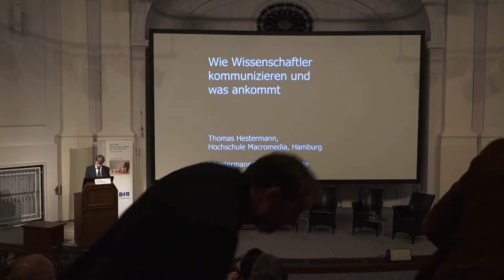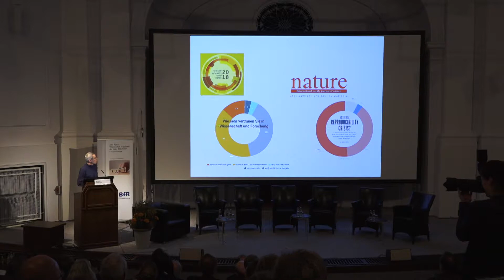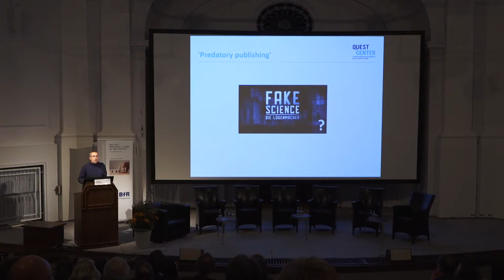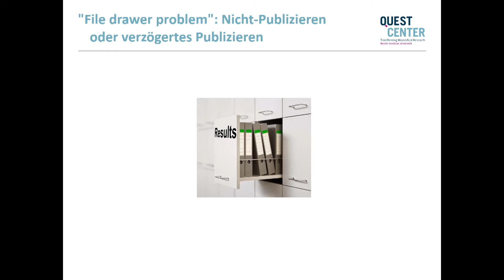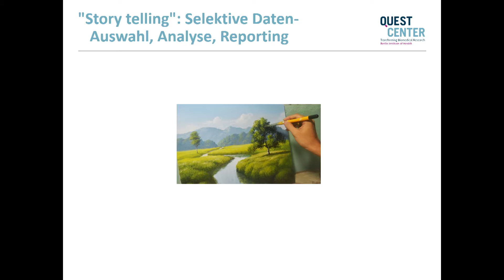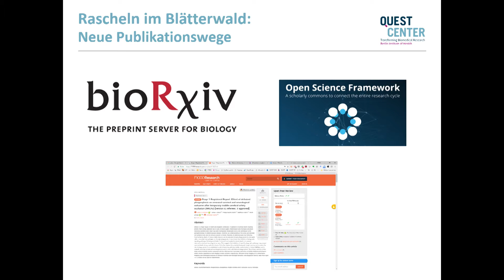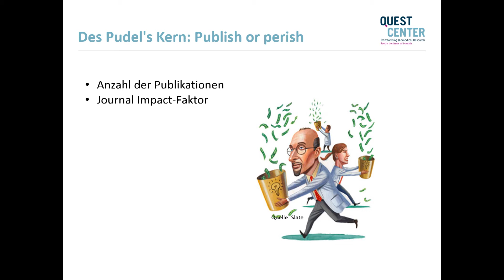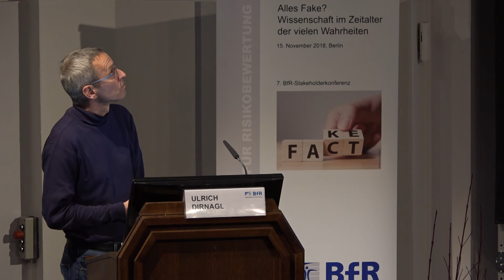Vertrauenswürdigkeit von wissenschaftl. Publikationen [Ulrich Dirnagl] - 7. BfR-Stakeholderkonferenz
Professor Dr. Ulrich Dirnagl von der Charité Berlin hält seinen Vortrag: „Wie vertrauenswürdig sind wissenschaftliche Publikationen?"
Am 15. November 2018 veranstaltete das Bundesinstitut für Risikobewertung (BfR) in Berlin seine 7. Stakeholderkonferenz. Neben BfR-Präsident Professor Dr. Dr. Andreas Hensel widmeten sich Gastredner aus Politik, Journalismus und Wissenschaft dem Thema: „Alles Fake? Wissenschaft im Zeitalter der vielen Wahrheiten".